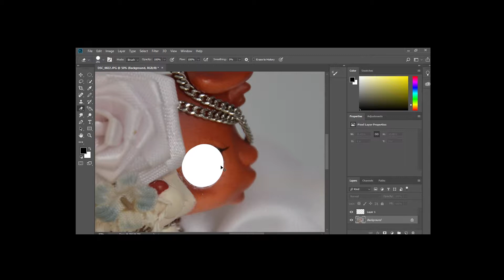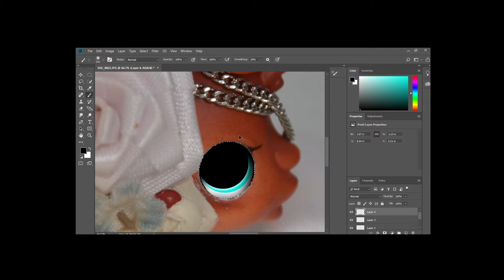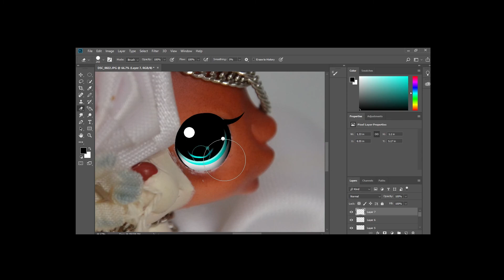LPS Eye Edit Speedpaint - Wonder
I decided to do another edit because i'm too lazy to make a good video.

Program I Used To Draw - Adobe Photoshop